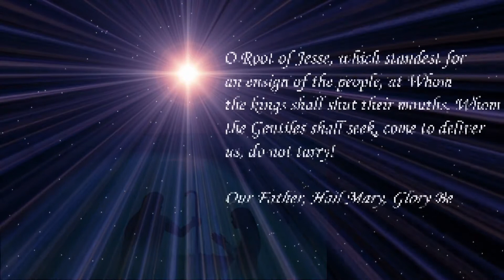Christmas Novena - Day 4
The earliest Ecclesiastical Novena of which we have record is the Christmas Novena, which commemorates the nine months during which the Christ-child was carried in the womb of his Blessed Mother.